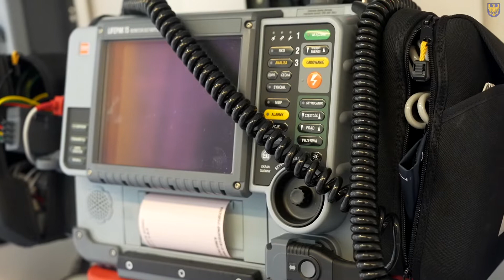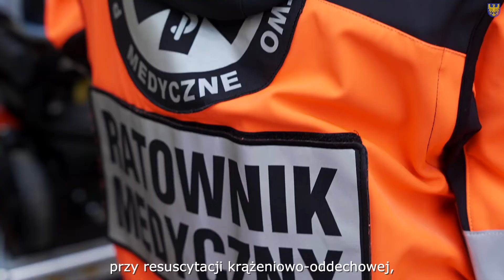Inwestycja w zdrowie.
W Katowicach przekazano siedem nowoczesnych ambulansów, które zasilą flotę Wojewódzkiego Pogotowia Ratunkowego.
W uroczystym przekazaniu karetek wzięli udział marszałek Jakub Chełstowski, wicemarszałek Wojciech Kałuża, członek Zarządu Województwa Izabela Domogała i radni Sejmiku Województwa: Julia Kloc-Kondracka, Alina Nowak, Maria Materla, Zbigniew Przedpełski, Jarosław Szczęsny, Dariusz Iskanin i Rafał Kandziora.

Ambulanse zostały zakupione z pełnym wyposażeniem medycznym i posiadają: kardiomonitor, respirator, pompę infuzyjną, urządzenie do kompresji klatki piersiowej, krzesełko kardiologiczne, drukarkę, system do transportu małych dzieci, nosze, deskę ortopedyczną, nosze podbierakowe itp. Respirator posiada funkcję ciśnienia szczytowego, opcje ustawienia dodatniego ciśnienia końcowo wydechowego i jest jednym z najnowocześniejszych urządzeń tego typu.